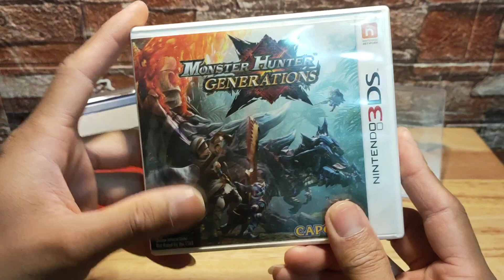เล่น เกม3D ของ3DS ครั้งแรก....ว๊าวววมันสุดยอดมาก Monster Hunter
รับซื้อ เครื่องเล่นเกม แผ่นเกม ทุกรุ่น ทั้งเสียและใช้งานได้
*nintendo
   gameboy DS 3DS SWITCH อื่นๆ
*Sony
   ps1 ps2 ps3 ps4 psp pspgo psvita อื่นๆ
รายละเอียดติดต่อด้านล่าง
TK_Gaming111